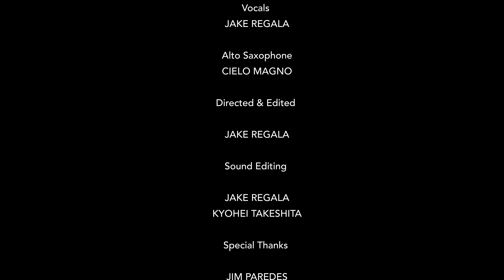YAKAP SA DILIM cover - Former Dept. of Finance Usec - Cielo Magno & Jake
フィリピン財務省元次官 / 経済学部 教授 Cielo Magno
Words & Music by Jim Paredes
Recorded & Filmed  - Tokyo, Japan march 25,2024